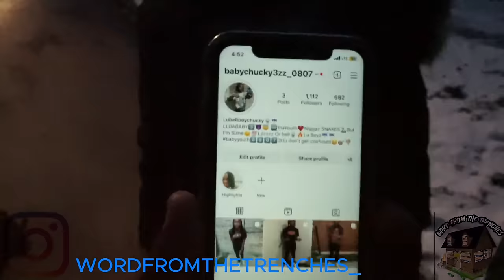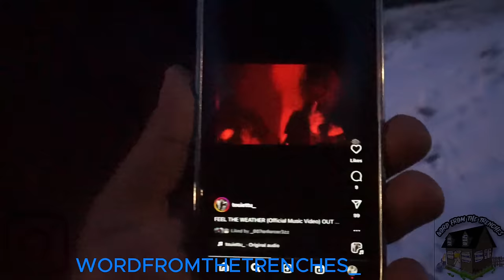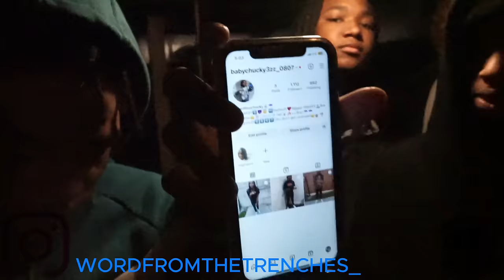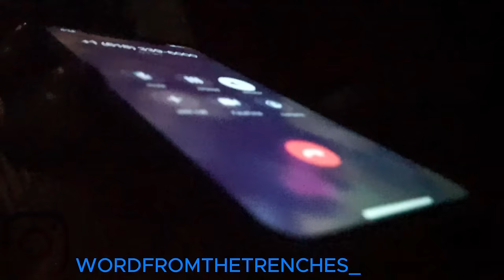WESTSIDE OF CHICAGO TTU WITH HOODBABY 3 & TOUIE TALKIN ABOUT HOW THEY THE HOTTEST BLOCK OUT WEST